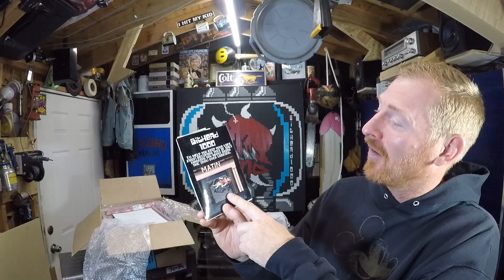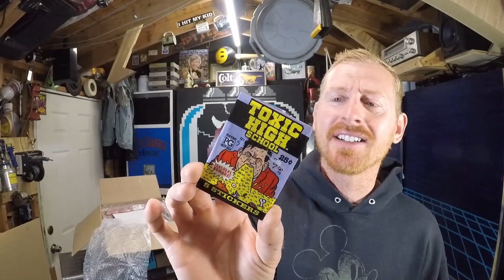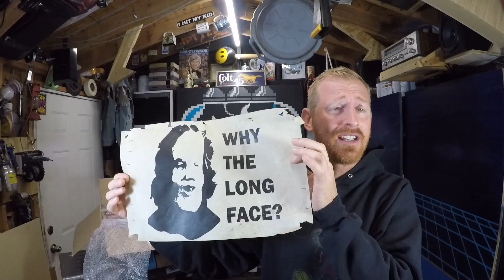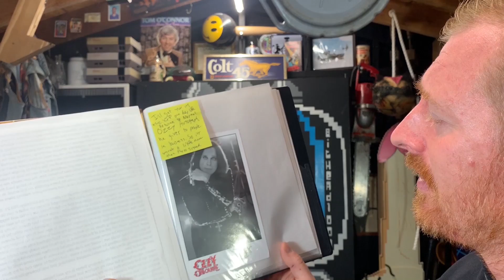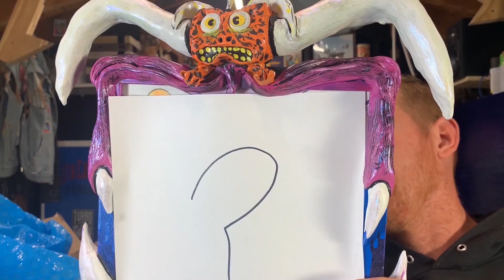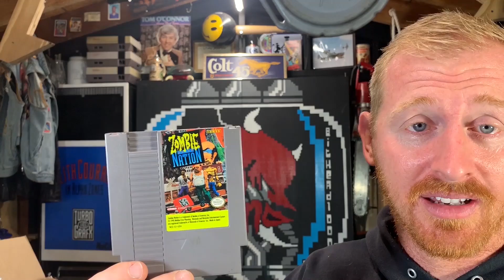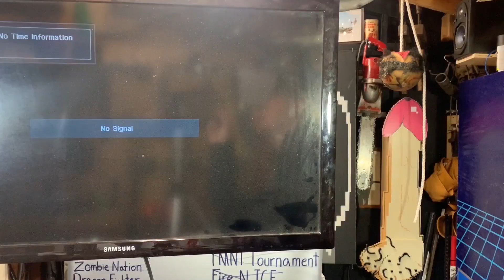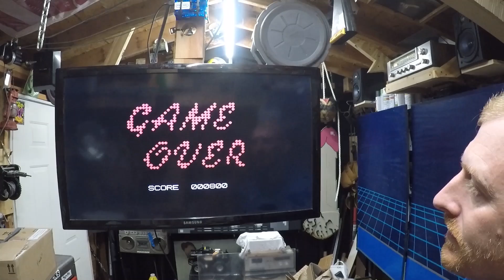Staggering Wallet Buster!!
Today we talk about Donald Trumps eyes, 10,000 calorie a day diet, and a Mega Package from Bryan!!